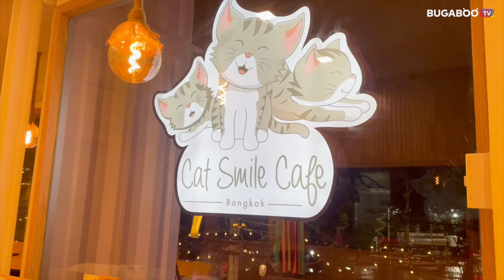Catsmile Cafe คาเฟ่แมวย่านรัชโยธิน ใกล้รถไฟฟ้า ปิดเที่ยงคืน ทาสแมวยกใจให้เลย | Bugaboo Cafe | Ep.21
CatsmileCafe คาเฟ่แมว ย่านรัชโยธิน ตั้งอยู่ในโครงการ Box Space Ratchayothin ใกล้กับรถไฟฟ้า BTS สถานีพหลโยธิน 24 และ สถานีรัชโยธิน ที่นี่มีน้องแมวกว่า 60 ตัว หลากหลายสายพันธุ์ ไม่ว่าจะเป็น เปอร์เซีย, สก๊อตติช, สก๊อตติชโฟลด์, เมนคูน, สฟิงซ์, แร็กดอลล์, มันช์กิ้น, อเมริกันช็อตแฮร์, แมวไทยลายสลิด, วิเชียรมาศ และตัวป่วนประจำร้านอย่าง เฟนเนกฟ็อก หรือ หมาจิ้งจอกทะเลทราย (Fennec Fox) ที่จะมาคอยต้อนรับ และคลอเคลียไม่ห่าง ร้านเปิดตั้งแต่เที่ยงวันยันเที่ยงคืน เอาใจเหล่าทาสแมวสุด ๆ